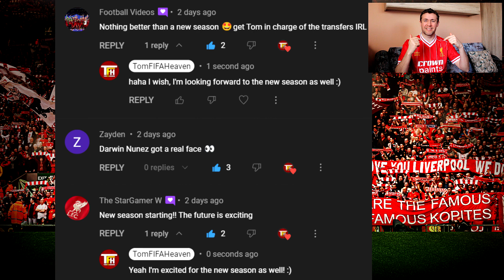Darwin Nunez BEAST Finisher | Homegrown Talent Scores | FIFA 23 Liverpool Career Mode Ep51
►Darwin Nunez=Beast in the FIFA 23 Liverpool Career Mode!!